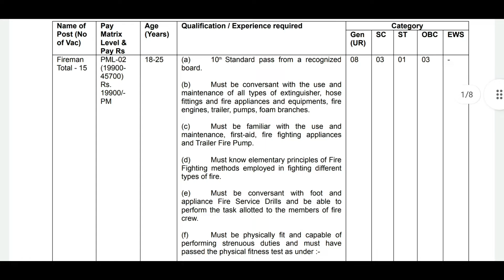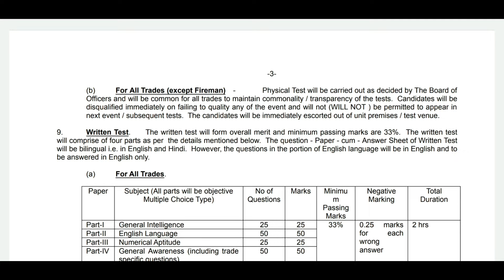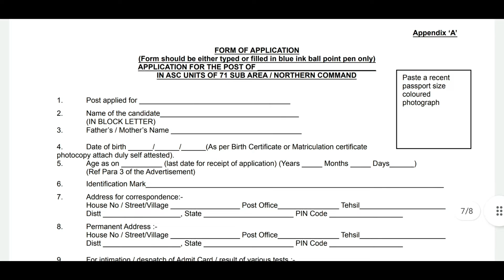പത്താം ക്ലാസ്സുകാരായ യുവാക്കൾക്കു ആർമിയിൽ അവസരംLightsUpcareerupdates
We publish vedios related to government jobs like psc exams, bank exams, SSC, UPSC exams etc
       We also provide exam reviews upcoming jobs, exam analysis, strategies for how to crack exam and how to apply varies pvt and government jobs as well as tricks.